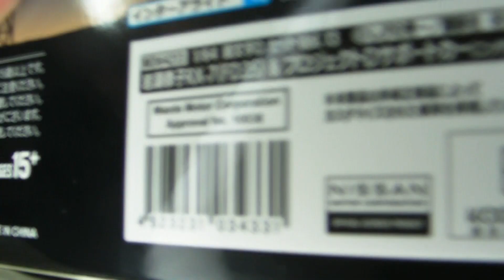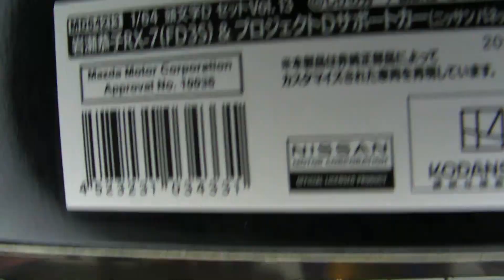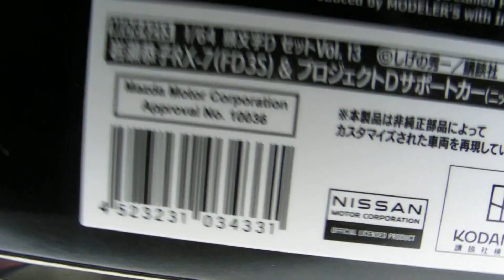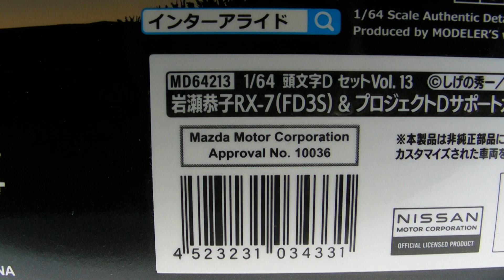Modeler's 1/64 頭文字D Project D Nissan Vanette + 岩瀨恭子 RX-7 FD3S 開箱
終於收到Project D嘅Van仔，我諗大家都知呢個Boxset嘅重點喺邊，不過計埋部FD絕對值回票價。